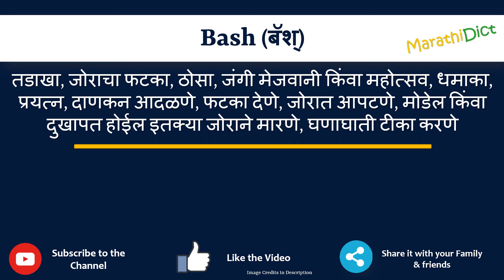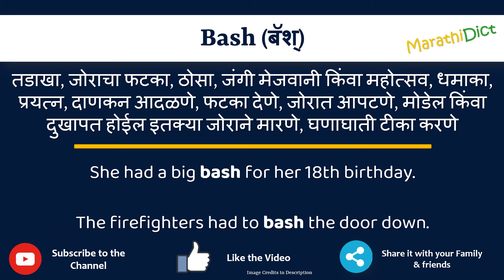Bash Meaning in Marathi | Bash म्हणजे काय | Bash in Marathi Dictionary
या व्हिडिओमध्ये तुम्हाला मराठीत Bash चा अर्थ समजेल आणि Bash चा उच्चारही शिकाल. याचा अर्थ तुम्ही Bash चा अर्थ जाणून घ्याल तसेच Bash कसे उच्चारता येईल, Bash म्हणण्याचा योग्य मार्ग कोणता आहे.

तर Bash शब्द फक्त एका मिनिटात शिका.

उदाहरणांसह Bash समजून घेऊ.